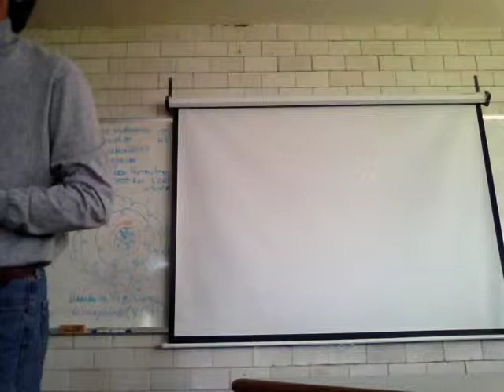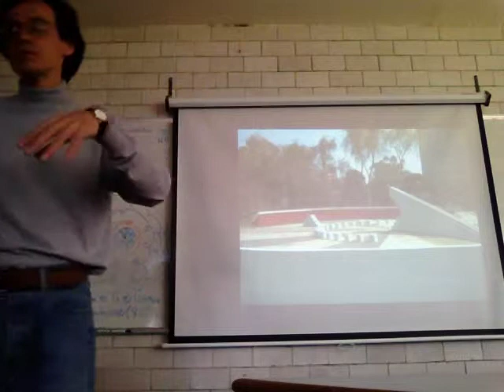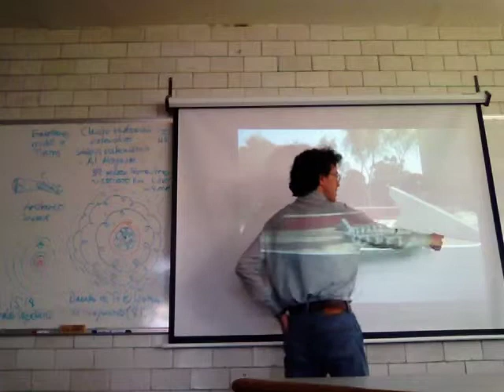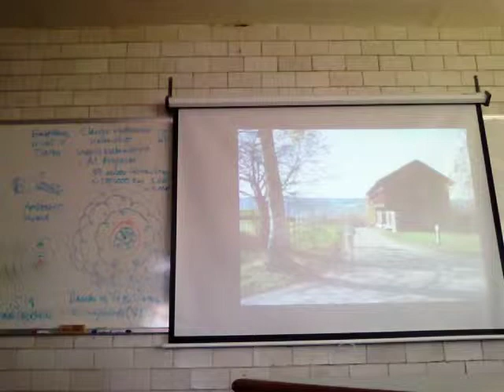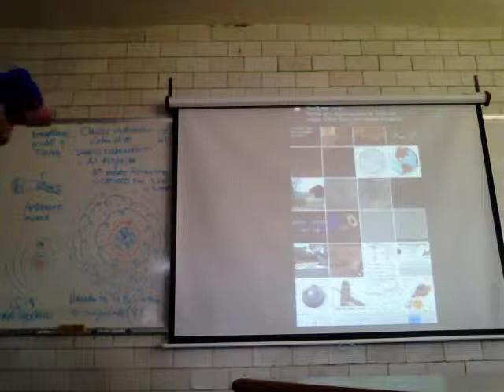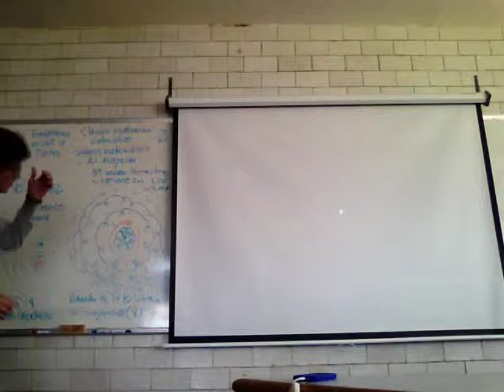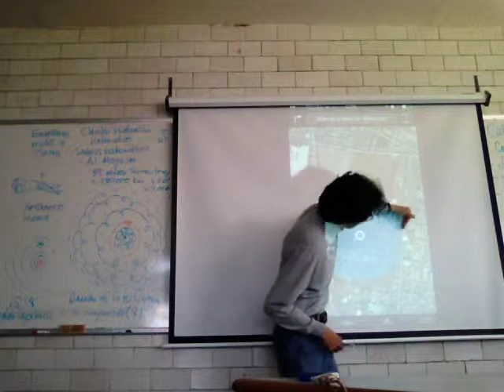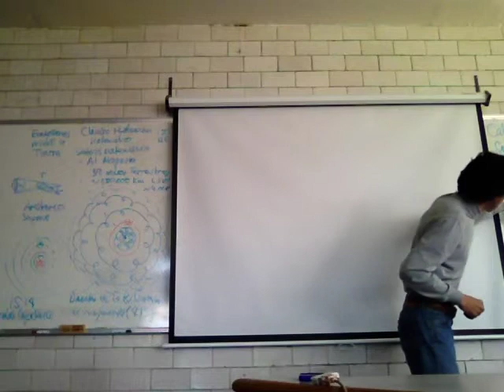Observaciones, números, mediciones y modelos de la naturaleza 2/2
Biomatemáticas I
Conjuntos y números reales
Observaciones, números, mediciones y modelos de la naturaleza
Segunda parte
UAM Iztapalapa